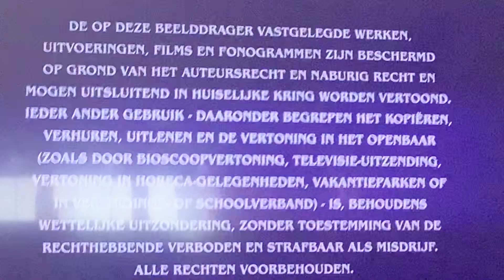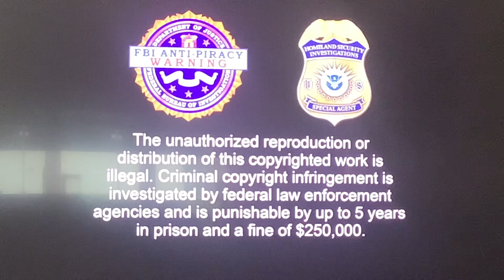Opening To The Sum Of All Fears 2018 4K Ultra HD Australia (Dutch Option)